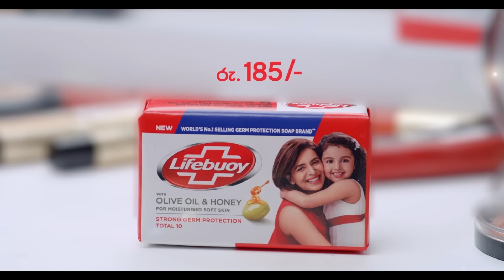Kiya Denna Adare Tharam (කියා දෙන්න ආදරේ තරම්) | Episode 690 | 05th February 2024 | Sirasa TV